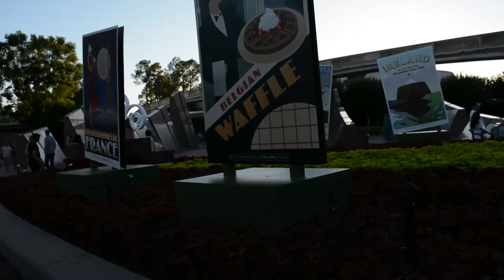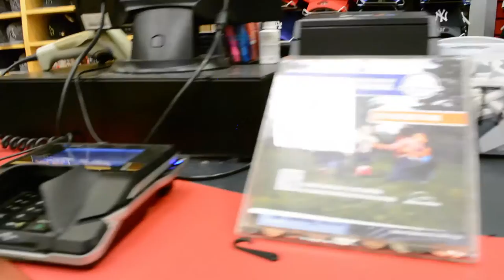NO SECRETS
I cant film videos with secrets. Of course there are personal things that I'm sure you wouldn't want to know but I'm deciding to fully disclose anything pertaining to why I started YouTube. There are a lot of politics in business and especially in this industry, fashion, but I wont hold back anything. Ask away!

►Any Questions?

On Location at Disney World Epcot Theme Park, Orlando Florida

► Filmed Using:
Nikon D5200

♫ Music ♫
Lion King Trap Mix
Artist: Yonny